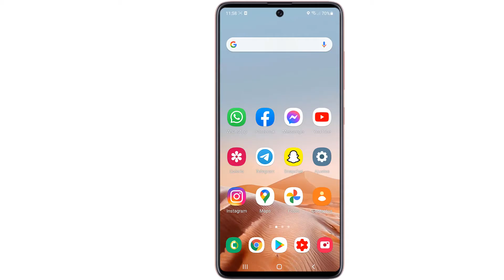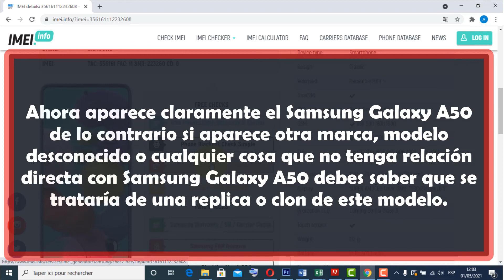Como saber si mi Samsung A50 es original (como saber si un celular Samsung es original o replica)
En este tutorial descubriremos Como saber si mi Samsung a50 es original

Los dispositivos Samsung gozan de gran popularidad y no es para menos, suelen ser dispositivos con precios razonables y especificaciones buenas. Ciertamente los móviles más sencillos, es decir los A10 y A20 no suelen sufrir de piratería. Por otra parte, los de gama superior si tienen este problema.
Como saber si un Samsung a50 es clon?
Verifica el IMEI del dispositivo
Una manera de comprobar que un móvil es completamente legal, es observando su IMEI. Cabe resaltar que al saber el IMEI puedes verificar si está reportado como robado, pero también ayuda para ver si el móvil es original o falso.

Sabremos si un móvil es falso si el IMEI que aparece representado en la caja o en el mismo dispositivo, es igual al que esté registrado en el celular. Por esto, comprueba que ambos IMEI sean los mismos. Para ver el IMEI y otra información del móvil, sigue leyendo.
En este tutorial, le mostraremos como saber si mi a50 es original  en unos simples pasos, siga este video hasta el final y aprenda a como saber si mi a50 es original.
Como saber si un Samsung es original o replica
Aquí se explica como saber si mi a50 es original paso a paso:

1- Abrir la app telefono
2-Introducir el código*#06# para ver tu IMEI
     3-Ir al sitio web IMEI.info
    4- Introducir los 15 digitos de tu IMEI
    5- Pulsar check
    6- En las informaciones puedes verificar si tu dsipositivo es original o una repilca.
Así se explica como saber si un celular es original o réplica
Si tiene alguna pregunta sobre el tema “como saber si mi celular Samsung es original”, no dude en publicarla en los Comentarios
Este Tutorial está terminado, espero que te haya sido de mucha utilidad y que hayas aprendido a como verificar si un celular es original.
Tuto : como saber si un celular Samsung es original o replica